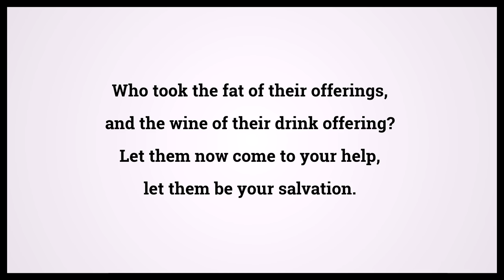Holy Bible Deuteronomy Chapter 32 Verse 38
Video shows Holy Bible Deuteronomy Chapter 32 Verse 38: Who took the fat of their offerings, and the wine of their drink offering? Let them now come to your help, let them be your salvation. Powered by MaryTTS. Text taken from Bible in Basic Edition